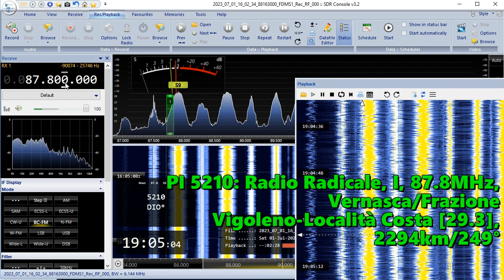01.07.2023 16:04UTC, [Es], Radio Radicale, I, 87.8MHz, 2294km